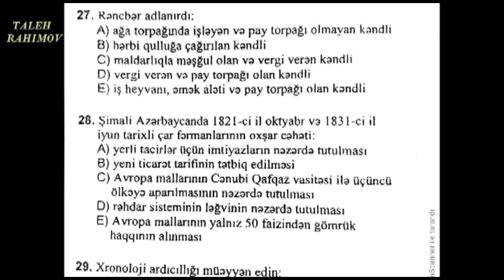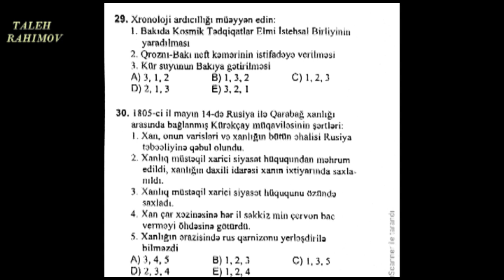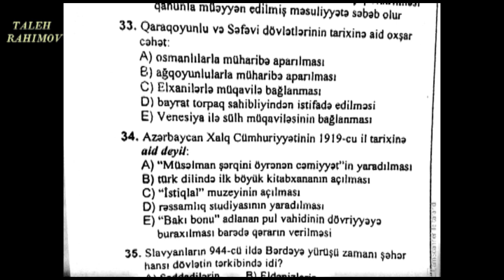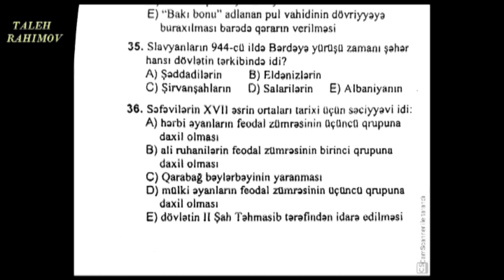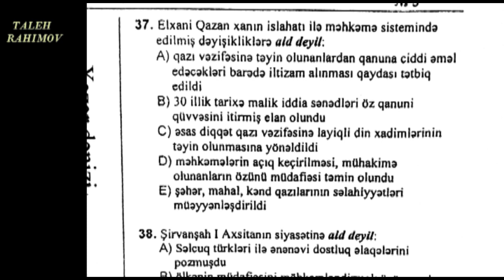BU SUALLAR QƏBULDA DÜŞƏ BİLƏR -1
DİM-in əvvəlki illərdə keçirdiyi sınaq imtahanlarının suallarıdır. Bu testlərdən bəziləri hər il qəbul imtahanlarında istifadə edilir.